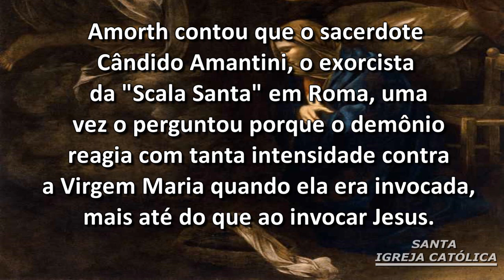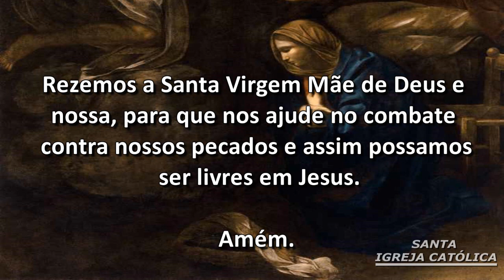Porque o demônio teme a Virgem Maria?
Padre Gabrielle Amorth certa vez interrogou o demônio em um exorcismo e ele confessou porque tem tanto medo da Virgem Maria.